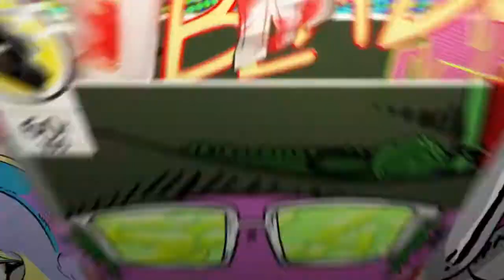NEVERWINTER - Orcus T9G - GF [Je l'aurais un, je l'aurais xD]